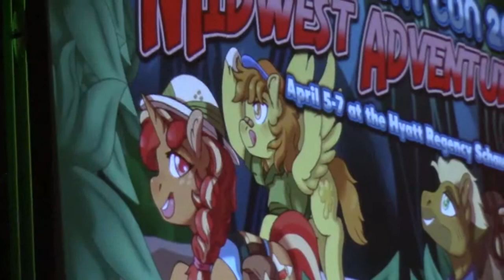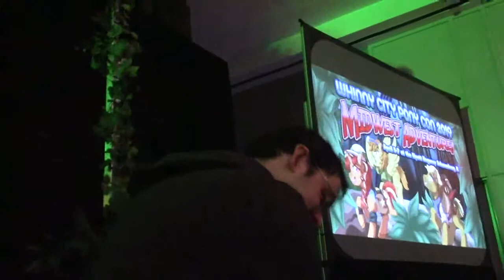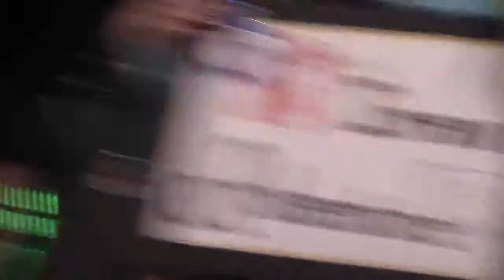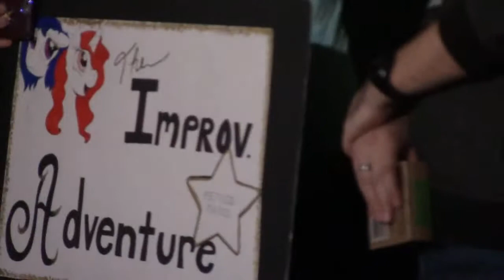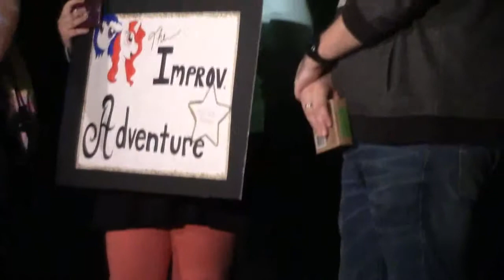Whinny City Ponycon 2019 - Opening Ceremonies